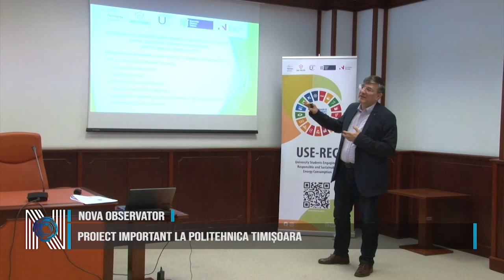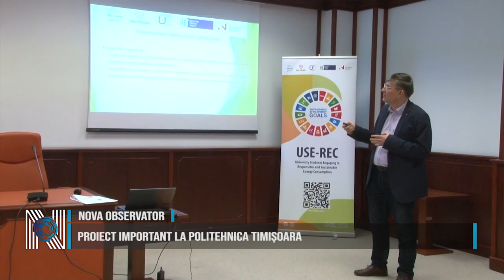PROIECT IMPORTANT LA POLITEHNICA TIMIȘOARA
Studenții de la Politehnica Timișoara s-au aratăt extrem de interesați să învețe să consume responsabil și sustenabil de energie, într-un proiect organizat în cadrul universității Obiectivul principal al proiectului a fost să sporească cunoștințele studenților timișoreni privind consumul responsabil de energie, să dezvolte comportamente de cruțare a resurselor de energie, respectiv de reducere a amprentei de CO2 în viața și activitățile din campusul Politehnicii.